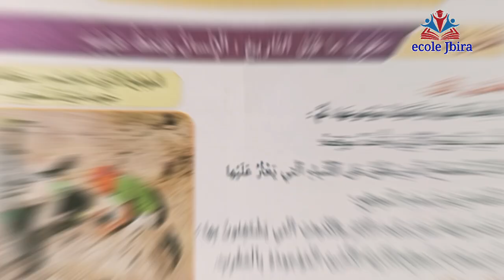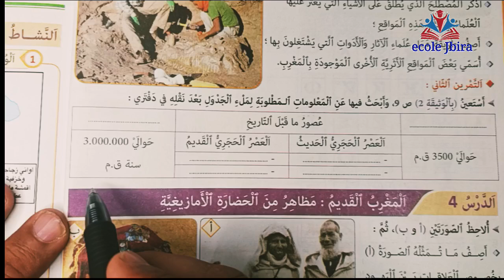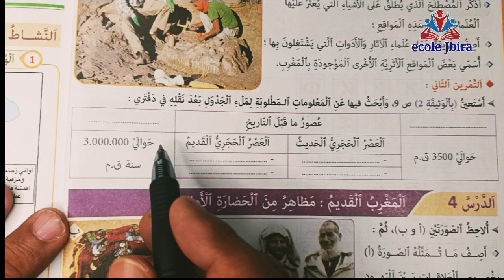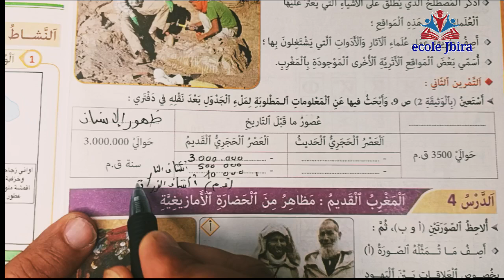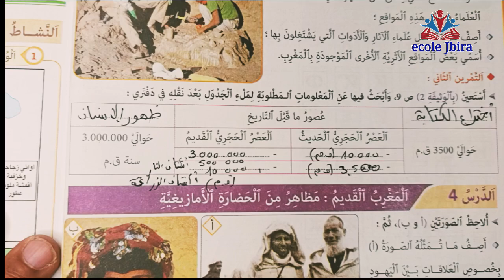المفيد_في_الإجتماعيات_للمستوى_الخامس_ابتدائي_مكون_التاريخ_الصفحة 20